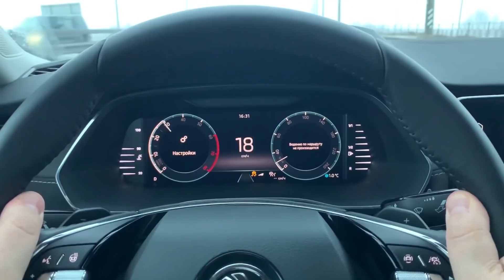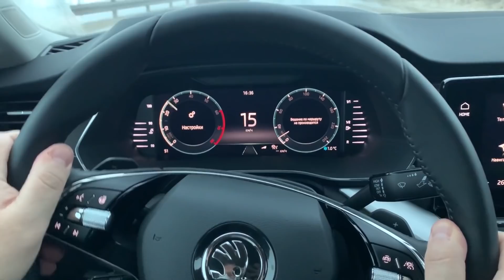Skoda Octavia A8 обзор и разгон 0-100.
Тестируем лифтбэк от Шкоды.
Невероятно популярная в нашей стране Автомобильная Марка выпустила новую Octavia A8. Со всеми современными ништяками в виде LED подсветки салона(целая палитра цветов) и экраном вместо аналоговой(со стрелками) приборной панели. 1.4T 150 ЛС без роботизированной DSG  с обычным автоматом.
0:30 Разгон Skoda Octavia A8 1.4TSI Drive (Skoda Octavia A8 acceleration 0-100).
1:24 Разгон Skoda Octavia A8 1.4TSI Sport (Skoda Octavia A8 acceleration 0-100).